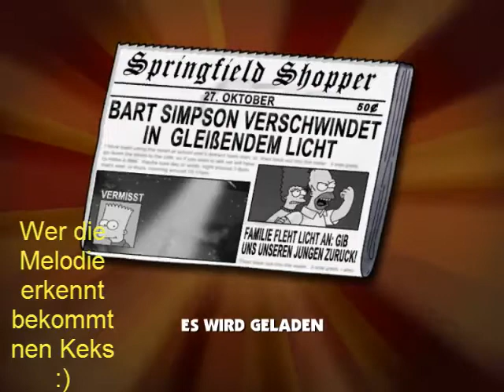Let`s Play Simpsons Hit and Run #21 Das Geheimnis der Sammelkarten (ENDE)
Infos:
Letzter Part, Leute!